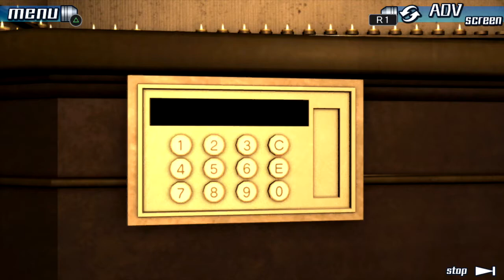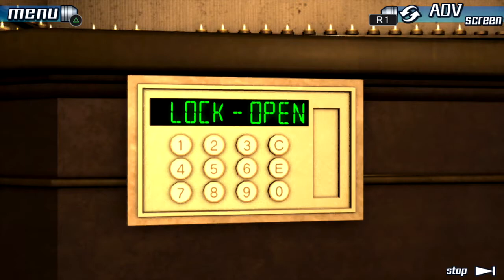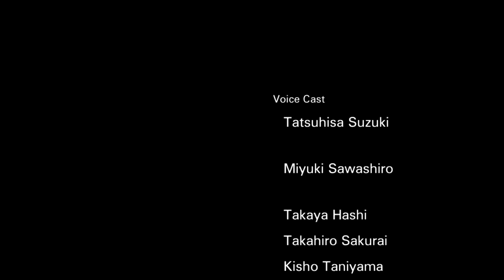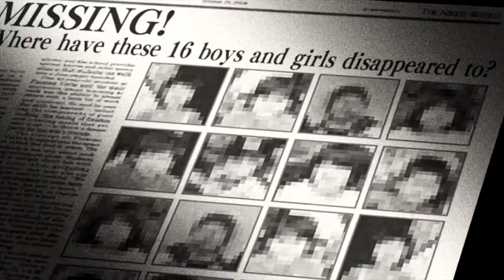Let's Play 999 Part 24 [PS4] Zero Lost Ending (Blind)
🐧 Our Blind let's play of 999: 9 Hours, 9 Persons, 9 Doors on the PS4! This is the first game in the Zero Escape Trilogy, produced by Spike Chunsoft who did the Danganronpa Trilogy! This ending might confuse more than answer questions, the Zero Lost Ending (Thumbnail didn't want to spoil the ending, you won't believe it!)! We will play until we have seen all endings in this visual novel classic, which has been re-released multiple times for many systems. This will be a complete playthrough, by me your FlightlessBird, with cuts happening very rarely. When they do, I will have a constant time ticking during puzzles, so you will always know how long it took to solve each puzzle. So expect all the paths! All the puzzles! And more importantly, all the story! As a story-based channel, we will try to get every bit of lore information out of this new classic series and voice-over every line of dialogue.

🐧 Check out the beginning of our let's play 999 [PC] Ep 1: 9 Hours, 9 Persons, 9 Doors (Blind) First Zero Escape Game, the Flightless Bird playthrough playlist

🐧 About #999 (from the Wiki Page): Nine Hours, Nine Persons, Nine Doors features nine main characters, who are forced to participate in the Nonary Game by an unknown person named Zero. The characters adopt code names to protect their identities due to the stakes of the Nonary Game. The player-controlled Junpei is joined by June, a nervous girl and an old friend of Junpei whom he knows as Akane; Lotus, a self-serving woman with unknown skills; Seven, a large and muscular man; Santa, a punk with a negative attitude; Ace, an older and wiser man; Snake, a blind man with a princely demeanor; Clover, a girl prone to mood swings; and the 9th Man, a fidgety individual.

The events of the game occur within a cruise ship, though all of the external doors and windows have been sealed, and many of the internal doors are locked. The game's nine characters learn that they have been kidnapped and brought to the ship to play the Nonary Game, with the challenge to find the door marked with a "9" within nine hours before the ship sinks. To do this, they are forced to work in separate teams to make their way through the ship and solve puzzles to find this door. This is set in part by special locks on numbered doors that are based on digital roots; each player has a bracelet with a different digit on it, and only groups of three to five with the total of their bracelet's number with the same digital root as marked on the door can pass through.

Will we find the door marked "9" in time? What perils await us in this ship run by the mysterious mastermind known as "Zero"? Will we all make it out alive, or will we find our new friends being killed off in this ship of horrors?

🐧 We will have the sequel, Virtue Last Reward, on this channel as well eventually too! I look forward to seeing this series play out.